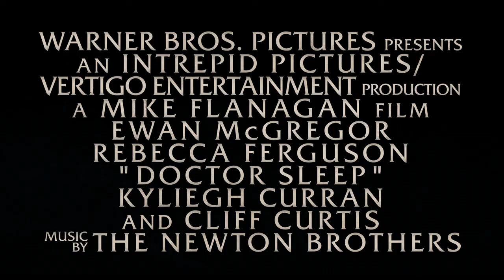ΔΟΚΤΩΡ ΥΠΝΟΣ ΑΠΟ ΤΟΝ ΣΤΙΒΕΝ ΚΙΝΓΚ - STEPHEN KING'S DOCTOR SLEEP : Trailer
Ο Νταν Τόρανς (Γιούαν ΜακΓκρέγκορ) εξακολουθεί να υποφέρει από το ψυχολογικό τραύμα που υπέστη ως παιδί στο ξενοδοχείο Overlook. Προσπαθεί να βρει την εσωτερική του ηρεμία, μέχρι που συναντά την Άμπρα (Κάιλι Κουράν), μία θαρραλέα νεαρή κοπέλα που διαθέτει, όπως κι αυτός, το υπερφυσικό χάρισμα γνωστό ως "λάμψη". Η Άμπρα ζητά απελπισμένα τη βοήθειά του προκειμένου να πολεμήσει την ανελέητη Ρόουζ (Ρεμπέκα Φέργκιουσον), αρχηγό μιας συμμορίας δαιμόνιων δολοφόνων, που αναζητούν ανθρώπους προικισμένους με υπερφυσικές ιδιότητες, προκειμένου να «καταναλώσουν» την αύρα τους και να γίνουν αθάνατοι. Δημιουργώντας μια απρόσμενη συμμαχία, ο Νταν και η Άμπρα ξεκινούν έναν αγώνα ζωής και θανάτου εναντίον της Ρόουζ. Η αθωότητα και το χάρισμα της Άμπρα κάνουν τον Νταν να χρησιμοποιήσει, για πρώτη φορά, τις δικές του δυνάμεις, ν’ αντιμετωπίσει τους φόβους του, που θα φέρουν στην επιφάνεια φαντάσματα του παρελθόντος.